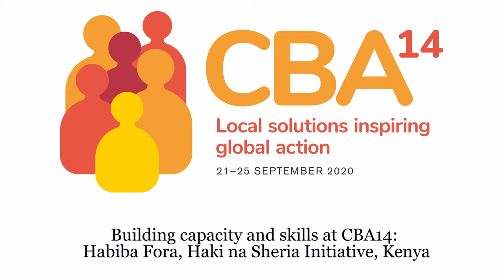Building capacity and skills at CBA14: Habiba Fora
Habiba Fora works at Haki na Sheria Initiative in Kenya. She is looking forward to attending the 14th International Conference on Community-Based Adaptation to Climate Change (CBA14) to learn from others' experiences and methods, and apply the new knowledge in her community.

“I'm looking forward to building my capacity and skills, and what tools and approaches others have used, so I can come back and work with my communities to improve their resilience to climate change" she explains.

The 14th International Conference on Community-Based Adaptation to Climate Change (CBA14) is taking place online from 21-25 September 2020.

CBA14 is the leading practitioner-focused forum on climate adaptation, delivering dialogue and evidence to inform policy and action – from the local to the global scale. It will bring together practitioners, grassroots representatives, policymakers and donors for interactive discussions, workshops and skillshares.